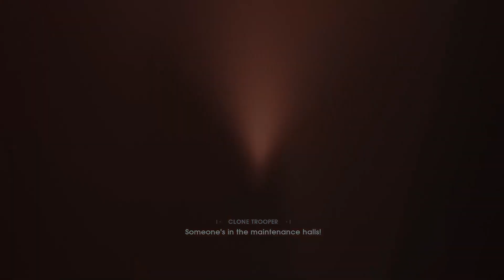DARK JEDI!? STAR WARS JEDI FALLEN ORDER Walkthrough Gameplay Part 26 (FULL GAME)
Hey Everyone, Thanks for checking out my video! BDZ

Star Wars Jedi Fallen Order Walkthrough Gameplay Part 1 includes a Review, Prologue and Campaign Mission 1 of the Jedi Fallen Order 2019 Single Player Campaign for PS4 Pro, Xbox One X and PC. This Star Wars Jedi Fallen Order Story Campaign Walkthrough will include the Full Game. Star Wars Jedi Fallen Order Walkthrough Part 1 will include a Review, Cal Kestis, BD-1, Cere, Saw Gerrera, Second Sister, Ending, Cinematics, Cut Scenes, OST, Story Missions, Main Missions, New Gameplay, DLC, all Single Player Campaign Missions and the Ending. Thanks EA for giving me Star Wars Jedi Fallen Order!